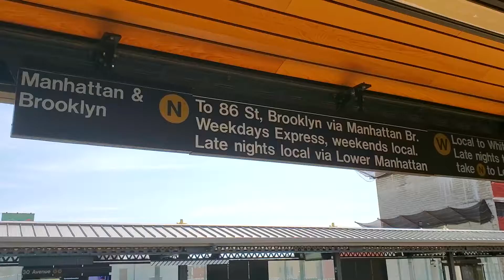Why is the sign still unchanged.....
(N) trains went back to Coney Island on 5/4/2020...